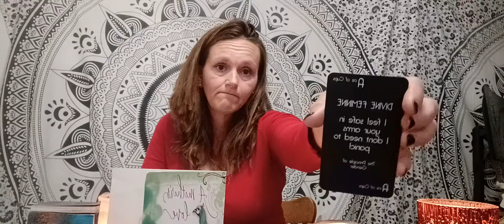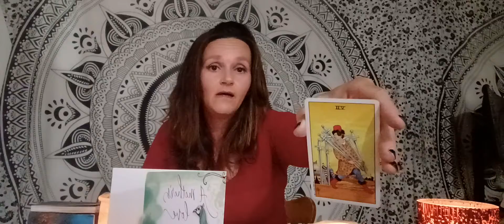"Being with you, reminds me of home" Aries Love Reading 1-11-22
25$ personal readings
Personal questions
Love and Romance
Career
15-20 minutes
* A video will be recorded and sent privately through your email 💕SEXUAL ABUSE & SEX MASTERY PROGRAM💕 ONLY $125

This program dives deep into all aspects of sex, starting with the effects of sexual abuse and tips on how to overcome it, then dive deep into the hidden pleasures of sexual intercourse.

This program dives deep into all aspects of sex, starting with the effects of sexual abuse and tips on how to overcome it, then dives deep into the hidden pleasures of sexual intercourse.tarot love # horoscope

Love Readings DF-DM 40 USD 15-20 Mins
Career-Advice/ insight 40 USD 15-20 Mins
General Guidance ( ask a question) Provides insight\possible time lines 40USD 15-20
 mins.
Intuitive Palm Reading 15 mins 15 $$ (strenghths, weaknesses, pastlives)
***DETAILS ABOUT ALL PROGRAMS & SERVICES BELOW***👇

I will respond within 3 days

📍 👼🏼 (STARSEEDS, LIGHTWORKERS & TWINFLAME PROGRAMS) 📍 👼🏼

✨ STARSEEDS & LIGHTWORKERS PROGRAMS ✨ ONLY$111

You will receive my PowerPoint Program with the Starseed/Lightworker EBook so that you can have a detailed understand of “all” relationships. PLUS…  Inner Child Alignment Video, Adult Alignment Video, Heart Chakra Meditation 6) Confidence & Anxiety Audio with additional Fear & Inner Child Desires Meditation PLUS The Kundalini Exercise.

📍 TWINFLAME PROGRAM PACKAGE 📍 ONLY $111

You will receive my PowerPoint Program with the Twin Flame EBook so that you can have a detailed understand of “all” relationships. PLUS… Additional Audios, How To communicate More Effectively With Your Twin Flame, The Differences of dimensions, Inner Child Alignment, Adult Alignment, Heart Chakra Meditation & A Channelled Message from 5D

**STARSEED/LIGHTWORKER & TWINFLAME PROGRAM**

🌌 COMPLETE INNER WORK MASTER PROGRAM 🌌 ONLY$120

Must Have Completed The Union Package ! 10 audios/videos + 7 Day Inner child Program – Healing Audios, Chakra Clearing & Healing, Meditation, Advice, Step By Step On How To Work On Inner Child, Traumas And Lots More

WANT MORE INFO ABOUT THIS PROGRAM? THEN WATCH THIS!!!

**STARSEED/LIGHTWORKER & TWINFLAME PROGRAM**

💕Understanding sexual abuse 💕How to accept sexual abuse 💕Abundance 💕Understanding how men tick

💕How men and women think differently about sex 💕Foreplay and fun sex tips 💕Plus much more!

(ADDITIONAL PROGRAMS 4 LIGHTWORKERS, STARSEEDS & TWINFLAME BELOW 👇)

😍 Anxiety & Confidence Program, Money & Universal Laws Program, Emotional Unavailable Program, Trust Program, Third Party Program, 5D Channelled Message Video & The 7 Day Intense Inner Child Program 😍

(please visit weblink below 👇 for FULL Description & Prices of programs)

sophiacharlestarot.co.uk/page-4-mission-people

Sophia xxx